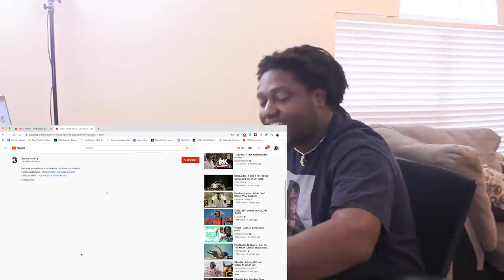1 Son en 1H - La folie de Koba LaD ! | FRENCH RAP REACTION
IDEA BEHIND THIS IS HONESTLY MIND BLWOING CANT LIE. DOPE DOPE DOPE! '